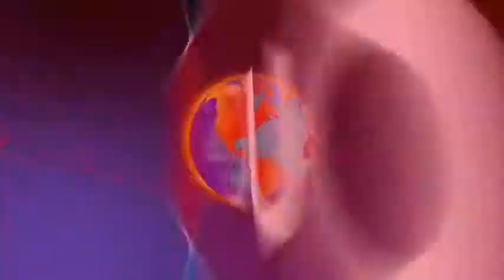2015 Dodge Challenger Drag Pak Test Car 1